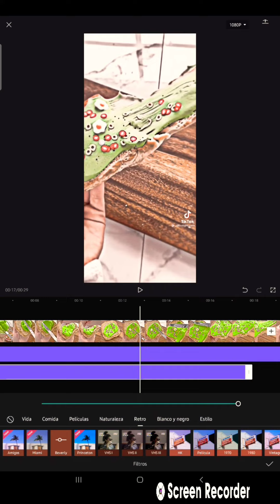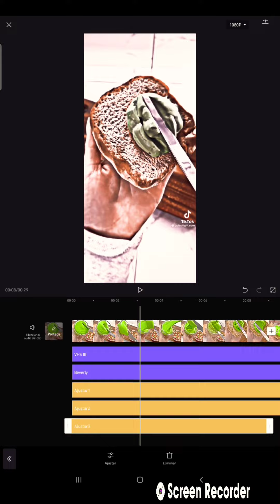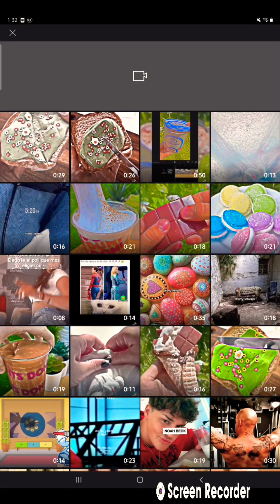Tutorial Del Filtro☁️⚡||𝙎𝙪𝙣𝙨𝙚𝙩ツ||Sin mi voz😩